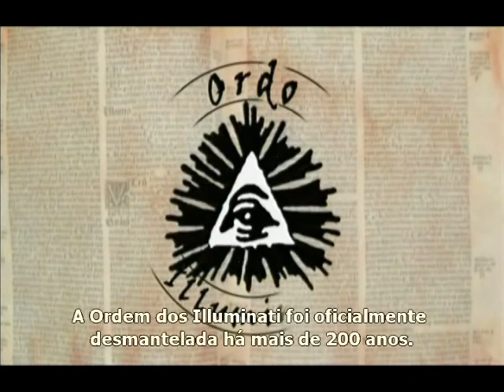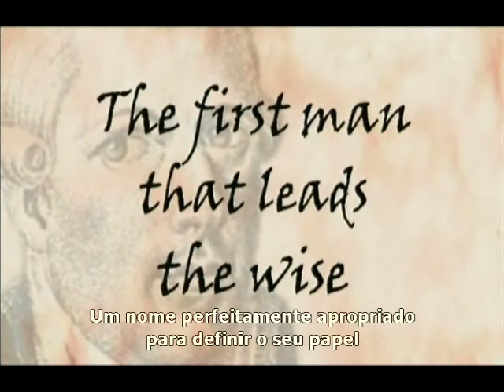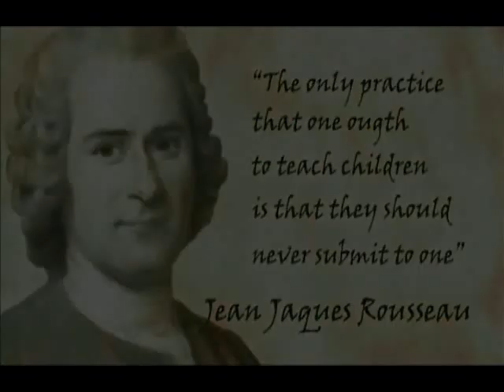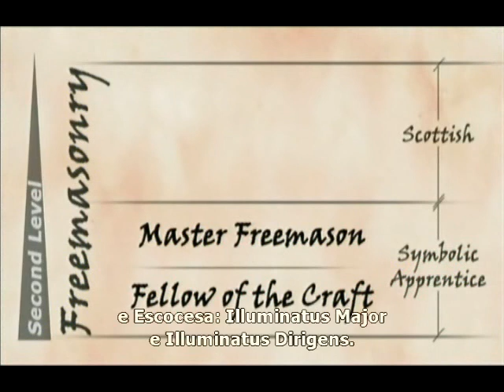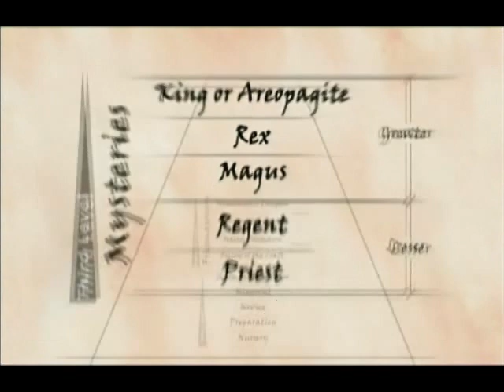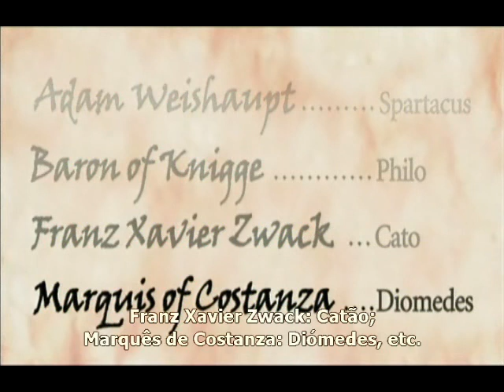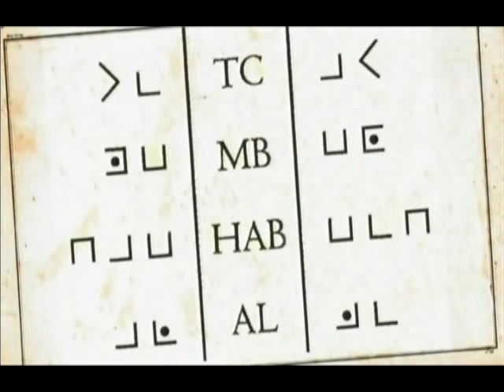✔ As Sociedades Secretas | EP 02 | Os Illuminatis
Nos ajude a continuar postando documentários, palestras e séries especiais contribuindo com qualquer valor através da conta abaixo e após contribuir faça o DOWNLOAD COMPLETO do DVD, solicitando no e-mail

Atuamos há 15 anos pela internet e trabalhamos para ALERTAR as pessoas sobre o que está para acontecer no Brasil, e Mundo. Em Cristo, temos nos dedicado de todo o coração em levar aos nossos preciosos irmãos a Verdade da Palavra de Deus, conheça um pouco da nossa história, assista os vídeos abaixo: